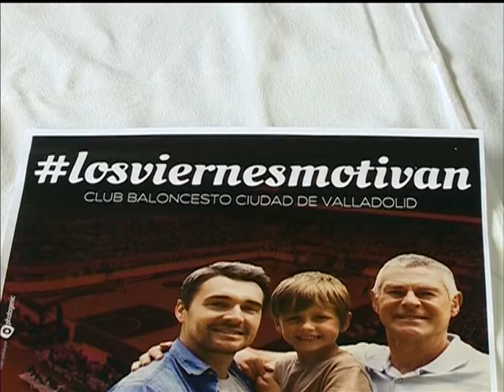Deportes 8 Valladolid Edición de noche Jueves 25 de Agosto de 2016